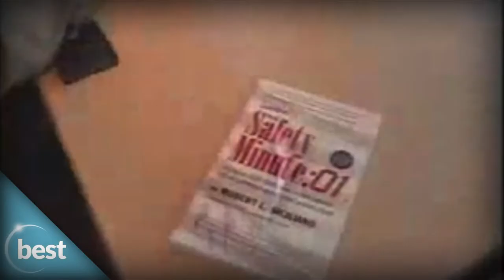Home Security Expert Robert Siciliano